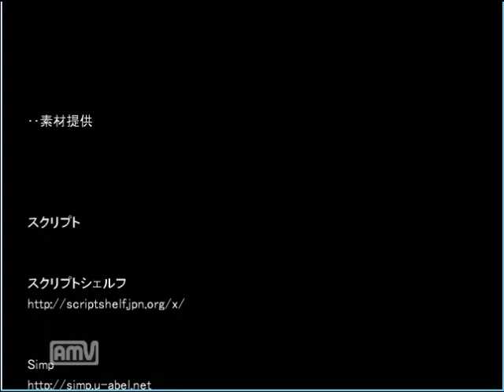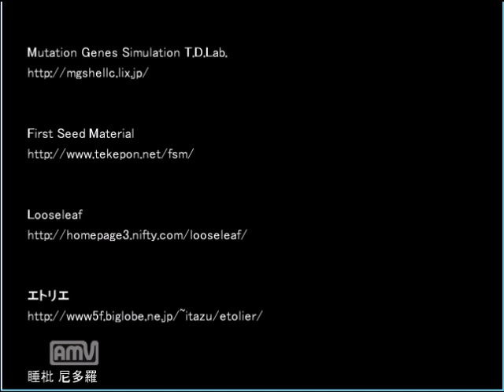【青鬼】妹に実況をやらせてみた【実況】最終回part22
どうも、昨日妹と相棒を見に行きました。官房長おおおおおおおおおおおおおお！